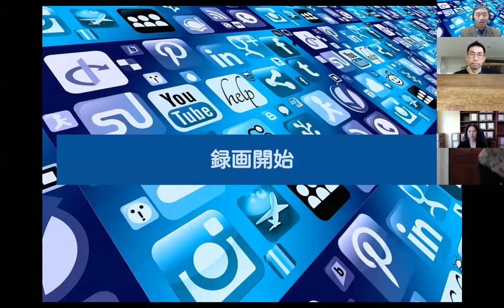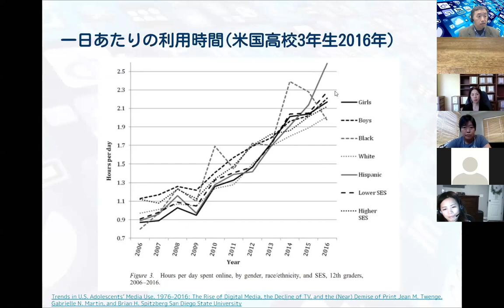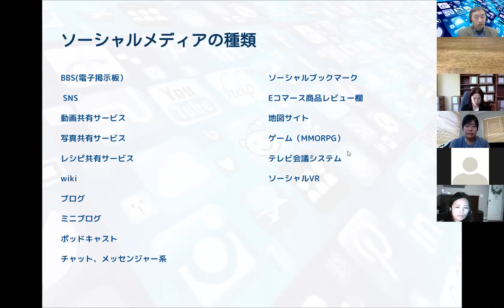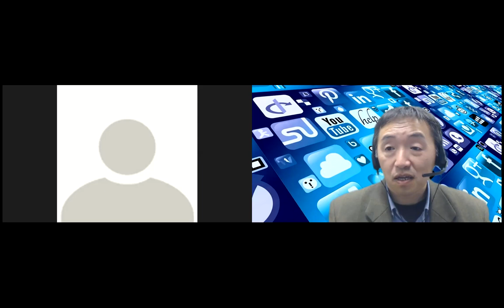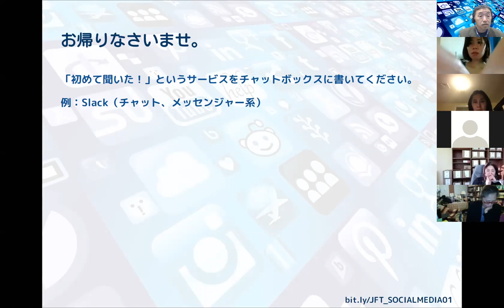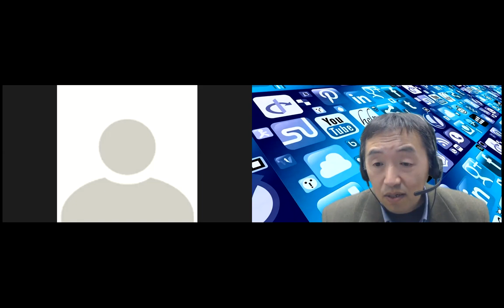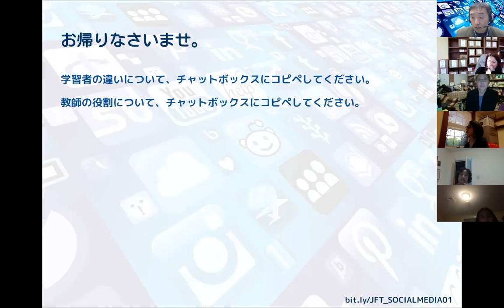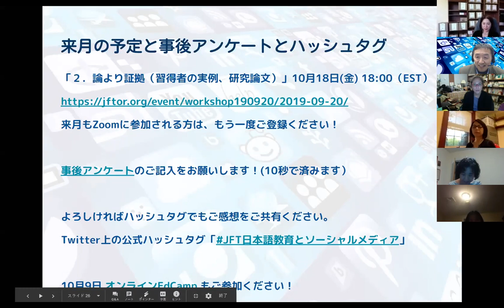01 なぜソーシャルメディアなのか、ソーシャルメディアとは何か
日本語教育とソーシャルメディア
JFT日本語教師オンラインセミナー「日本語教育とソーシャルメディア」は、国際交流基金派遣の村上専門家（アルバータ州教育省）が講師となり、プレゼンと参加者との対談、質疑応答をオンラインで行ないます。

コース名：「日本語教育とソーシャルメディア」
主催：国際交流基金トロント日本文化センター

場所：オンライン（ご自宅から参加できます）

運営方法：

・参加者はSlackというビジネスチャットに招待されます。
・毎回Zoomというオンライン会議システムを利用いたします。
・Zoomの会議室IDなどはメールではなくSlackで共有されます。
・講師からのプレゼンテーション（20分）のあとに、小グループに分かれたディスカッション(20分)、全体での質疑応答(20分)を予定しています。
・参加者はSlackを使ってZoom終了後も質問をすることができます。

日時：2019年9月から2020年2月までの第3金曜日の午後8時～9時（東部時間）

・ 11月からは冬時間になりますのでカナダ外から参加される方はご注意ください。

内容：

１．なぜソーシャルメディアか、ソーシャルメディアとは何か。(9月20日)
２．論より証拠（習得者の実例、研究論文）(10月18日)
３．具体的な指導例01（インプット）(11月22日)
４．具体的な指導例02（アウトプットとやりとり）(12月20日)
５．学習者を守る方法（2020年1月17日）
６．日本語教師自身の学びに活用しよう！（2020年2月21日）

受講費：無料（要申込）

定員：100名（うち60名はカナダ在住者優先）

使用言語：日本語

講師：村上吉文（国際交流基金派遣日本語上級専門家、アルバータ州教育省日本語教育アドバイザー）